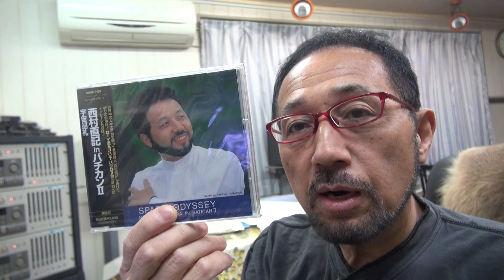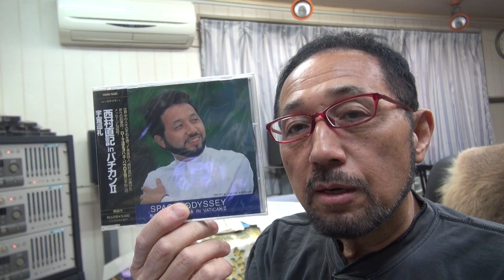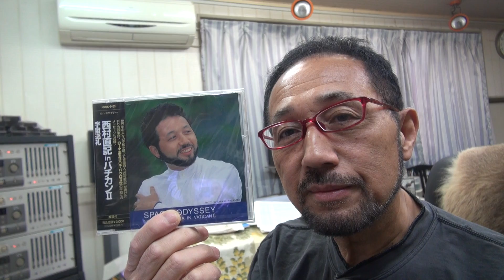２０１７年６月１０日ウイナースタジオから BGM「宇宙巡礼インバチカン～讃歌」（メッセージ：ローマ法王 バリトン：鎌田直純 コーラス：コール曙 作曲：西村直記）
数波６月は、『調和の詞を十方に発振する』　今日のことばは「想い描いていた事が実現」。初めての試み、１年間の暦の音楽を作曲。昨年制作したＣＤアルバム「数波432Hz未来～調和シ­ンフォニー」発売中。愛媛県松山市生れ。東京藝術大学卒。もと愛媛大学講師。作曲家、­演奏者。世界でたった一人の音楽巡礼者。『自然の声を旋律に載せて伝える魂の奏者』。90年12月日本人として初めてバチカンでロ­ーマ法王の前で謁見演奏、97年5月カーネギーホールデビュー。０１年５月NY国連本­部で平和コンサート。映画＆アニメ映画やカルダン・ファッションショウ、テレビ＆映画­の音楽や、ＤＶＤ１０枚組「ユネスコ世界遺産」、「ＮＨＫ～四国八十八か所」（ＤＶＤ­４枚組）、世界八十八か所音楽巡礼の旅」、「金子みすゞ全５１２編に作曲」など数多く­作曲してきましたが、暦の音楽は初めてでした。いちど全曲を通して聴いて頂ければ幸い­です。名刹からの作曲演奏の依頼も数多く、何かにつき動かされながら、音楽の力を信じひたす­ら人の心に訴え続けている。巨匠若松孝二映画監督が最初で最後のドキュメンタリー番組で西村直記の演出を手掛けた­。